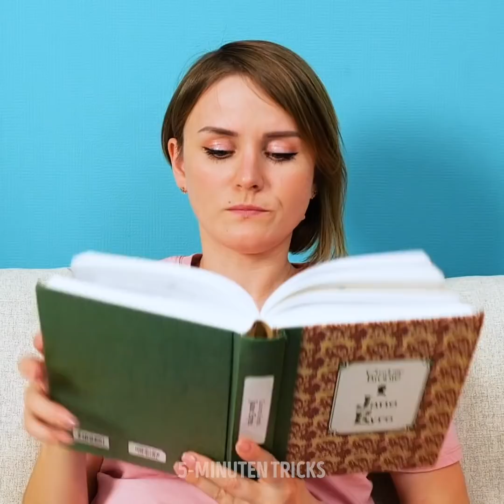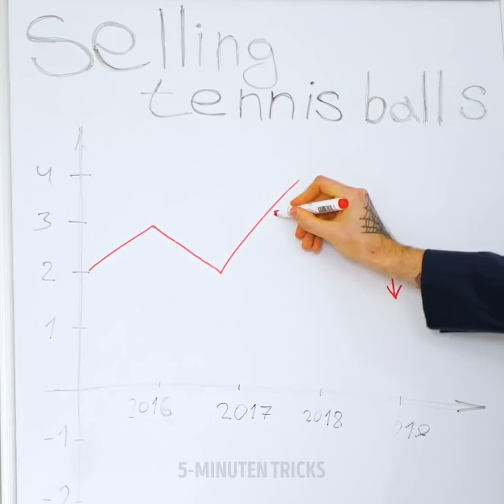29 LÖSUNGEN FÜR TÄGLICHE PROBLEME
Ideen zur Lösung lästiger Probleme

Hast du schon mal versucht, früh morgens aufzustehen, um eine produktive Woche zu beginnen, bist aber gescheitert? Was ist mit der Zeit, die du brauchst, um dein Haar zu locken und am Ende hast du es verbrannt? In diesem Video zeige ich dir einige Probleme, die wir alle durchmachen, um dir zu helfen, dich darauf einzustellen.

Wenn du versuchst, Milch in deine Frühstücksflocken zu gießen, aber morgens noch so schläfrig bist, dass du am Ende die Milch auf dem Tisch verschüttest.

Oder wenn du versuchst, Kaffee zu kochen, aber aus Versehen deine Kaffeetasse verkehrt herum hinstellst und er am Ende überall ist außer in deiner Tasse.

Falls du einen schlechten Tag hast, wird eine Banane deine Stimmung aufhellen.

Wenn du dein Shirt versehentlich in der Waschmaschine gewaschen hast und es eingelaufen ist, kannst du es mit einem Seifenstück von Hand waschen und es wird wieder seine ursprüngliche Form annehmen.

Zeitstempel:
0:07 - Kein Morgenmensch
1:42 - Die Chancen stehen gegen dich
2:58 - Aus Wut Dinge kaputt machen
4:36 - So stoppst du das Niesen
6:41 - Stress bewältigen
8:20 - Bezauberndes Notfall-Spielzeug
9:51 - So hältst du jemanden vom Schnarchen ab